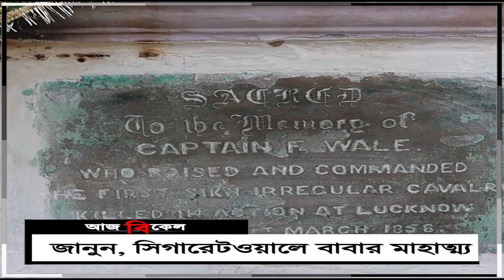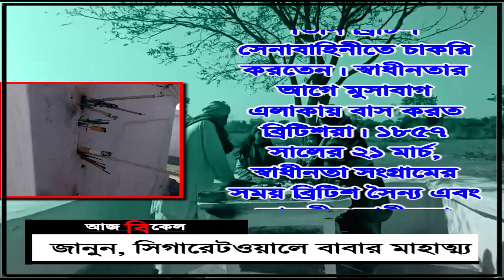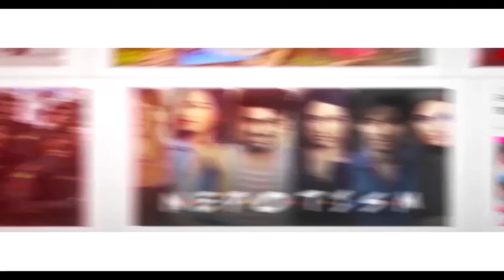‘সিগারেটওয়ালে বাবা’র ক্ষমতা জানলে চমকে উঠবেন আপনিও! Devotees offer cigarettes to this dargah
Devotees from all across India visit this dargah with the hope of solving their relationship problems. This dargah is located in Lucknow and was founded by Captain Wale. Captain Wale died during the first war of Independence in 1857. His shrine is located at the palace garden ruins of MusaBagh on the outskirts of Lucknow. His grave has been given saintly status. Since the saint was fond of cigarettes and liquor, pilgrims offer cigarettes instead of incense sticks and floral chadars. Devotees carry liquor bottles and packs of cigarettes to his shrine. Watch Aaj Bikel news to know in details.